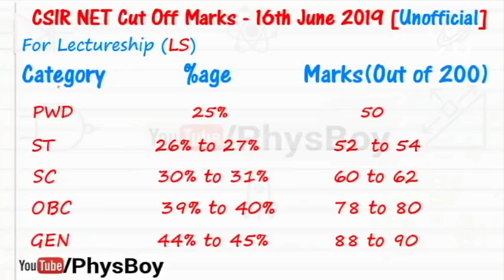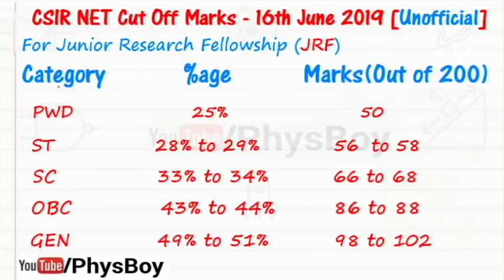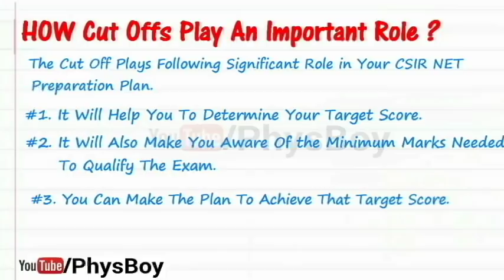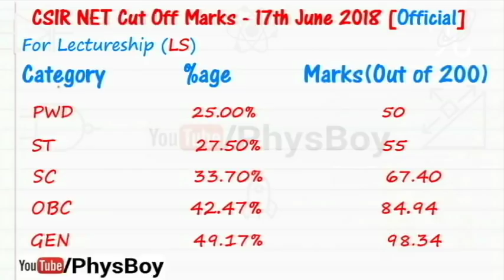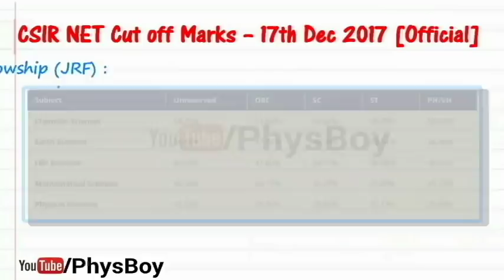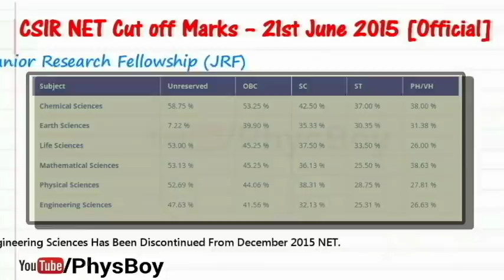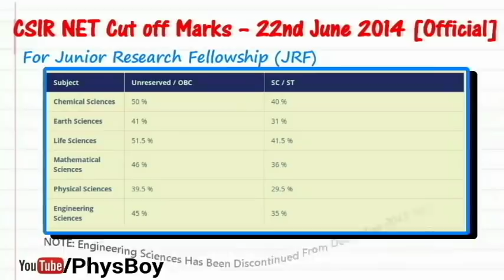Cut Off Marks June 2019 CSIR NET PHYSICAL SCIENCE | Expected Cut Off Physics JRF June 2019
Expected Cut Off Marks Of CSIR NET JRF June 2019 PHYSICAL SCIENCE.
CSIR NET/JRF June 2019 Answer Key  PHYSICAL SCIENCE.

#2.  How to prepare for GATE 2018 to get 15 Marks in General Aptitude (for all Branches)

*CONTACT And FOLLOW US ON:

csir netDECEMBER20189physics question paper
csir net DECEMBER 2019 physics solved paper
csir net DECEMBER 2019 physics answer key
CSIR NET JRF JUNE 2018 PHYSICS SOLUTIONS.

Cheers !!